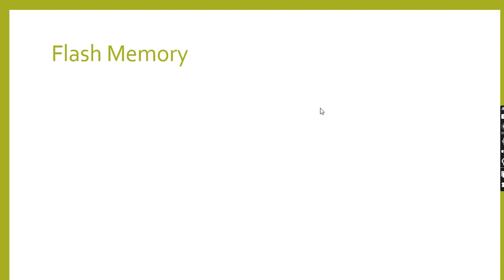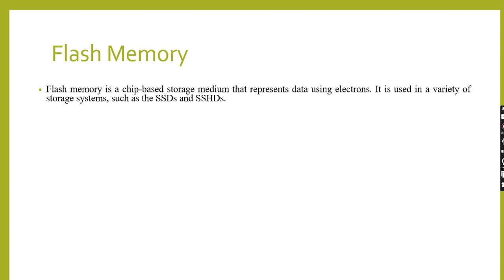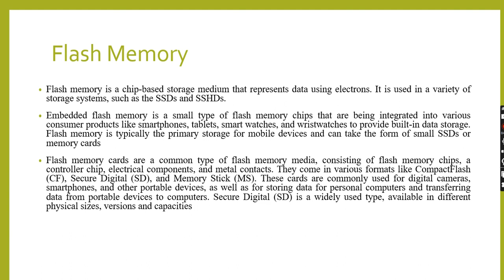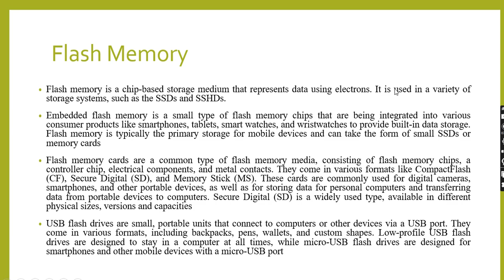Hardware | Storage Devices | Flash Memory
Understanding Flash Memory Storage Devices: How They Work and Their Applications

Welcome to our in-depth guide on flash memory storage devices! In this video, we explore the fascinating world of flash memory, uncovering its inner workings, various types, and key applications in today's technology-driven world.

What You'll Learn:

Introduction to Flash Memory: What is flash memory and how does it differ from other storage technologies?

How Flash Memory Works: An explanation of the principles behind flash memory storage.

Advantages and Disadvantages: Pros and cons of using flash memory compared to other storage solutions.

Applications: Real-world applications of flash memory in devices like USB drives, SSDs, smartphones, and more.

Whether you're a tech enthusiast, a student, or a professional looking to deepen your understanding of storage technologies, this video provides a comprehensive overview that's easy to follow. You'll gain valuable insights into the backbone of modern data storage and how it continues to evolve.